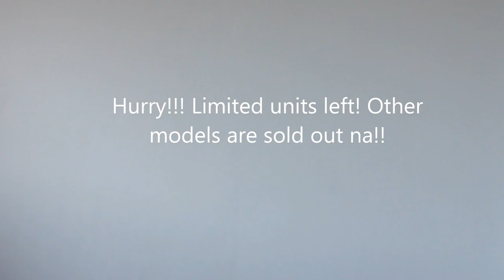Amaya Breeze Near Manila and Tagaytay Linear Rent To Own | Rent To Own Houses in Cavite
LINEAR MODEL Amaya Breeze Tanza, Cavite | Filprimehomes
Affordable House and Lot Close to Nature.

Amaya Breeze is located at Casanueva St. Brgy. Amaya II Tanza Cavite and named the project

Amaya Breeze Subdivision. The land development and construction with an area of 13,591.50

square meters begun early quarter of 2012.

House Model  : Linear
Property Type : 2 storey Single Attached
Village Name  : Amaya Breeze Subdivision
Village Location: Casanueva Rd. Brgy. Amaya 2, Tanza, Cavite 4108
Bedroom : 3
Bathroom: 2
Garage :  1

House Specifications:
House Model : Linear (Single Detached)
3 Bedrooms,
2 Toilets and Baths
Living Area
Dining
Kitchen
Balcony & Carport
*Units are Complete Finished with Analok Windows and a selection of granite tiles

About Amaya Breeze

House Offerred: Rowhouse, Townhouse & Single Attached
House Turn-over: Complete
Village Name: Amaya Breeze
Land Area: 13,591.50 hectares
Address: Barangay Amaya II Tanza, Cavite
Condition: Brand new
House Models: Rowhouse, Town Villas, Linear & Matrix
Price Range: Php 658K –Up
Available Units: Pre-Selling
Developer/Owner: MPS (Maximo Paredes Sarte Realty and Development Corp.

REQUIREMENTS FOR RESERVATION:
2 Valid ID (Company, SSS, TIN, DRIVERS etc.)
Job Contract if OFW and 1 Month Latest Payslip if Locally Employed

Call:
Cavite Home
PRC Real Estate Broker License #0020499
Cell Nos:
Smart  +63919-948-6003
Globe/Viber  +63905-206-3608